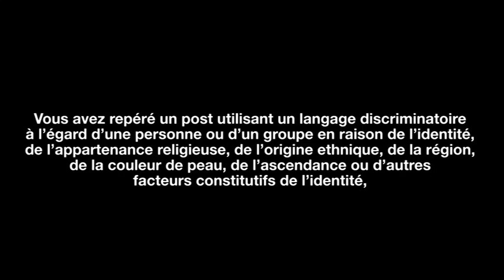Ces deux vidéos ont beaucoup fait parler d'elles. Et vous, qu'en pensez-vous ?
Pour suivre tous les épisodes de notre podcast CongoUniCongoFort, un programme dédié au décryptage du phénomène "discours de haine en période électorale", cliquez ici.